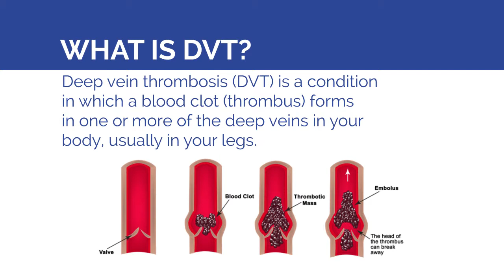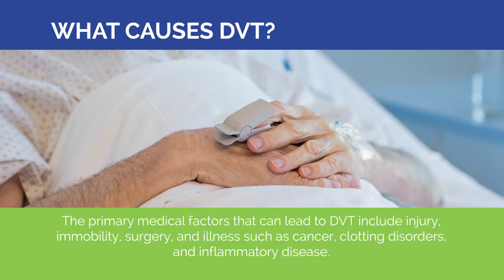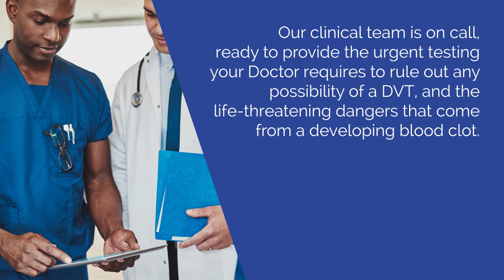CVR What is DVT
March is Deep Vein Thrombosis (DVT) Awareness Month — and for a good reason. The American Heart Association estimates DVT strikes between 300,000 and 600,000 people in the U.S. each year.